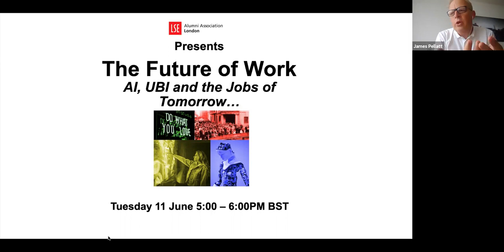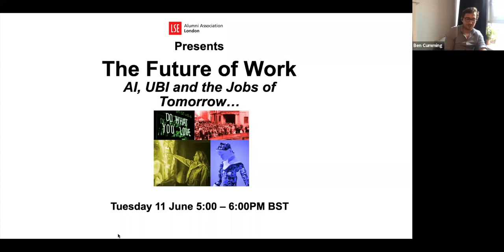Future of Work - UBI, AI & the jobs of tomorrow